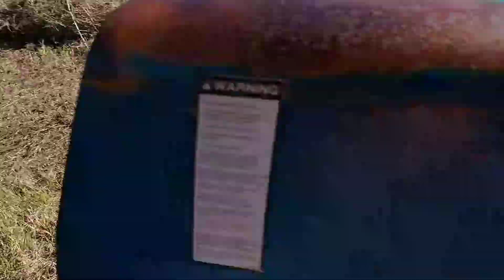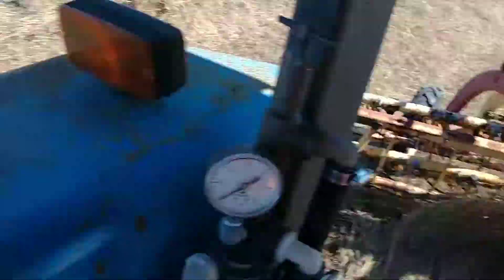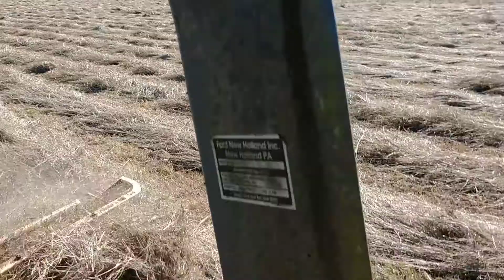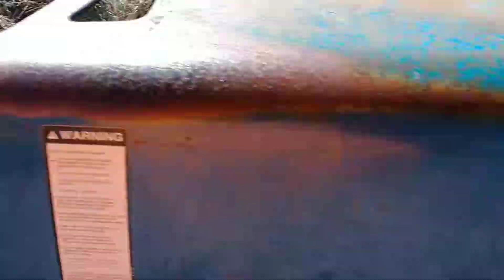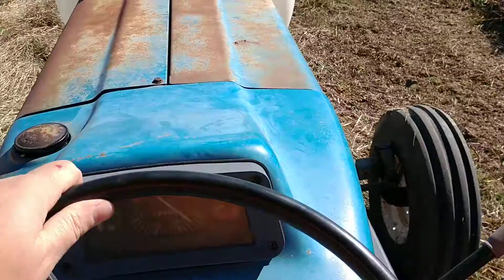16 November 2018- Raking hay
It was 35 degrees when I cut this field 3 days ago, and it was 70 degrees today raking it... Plenty of sun and a gentle variable wind.  Decided to use one rake instead of the dual rake setup because the grass was SO thick and it would make big windrows.  Good thing I did, too, because basically around and back combining two swaths was big enough!

Later!  OL J R :)